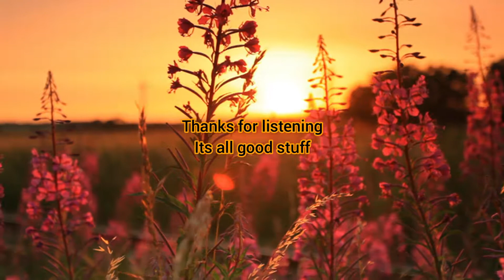Nu U presentation. Skype session 30/9/ 2017, part 4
Duane Heppner(Duane the great writer) answers charles question about where life begins, choices, issues ,abortion